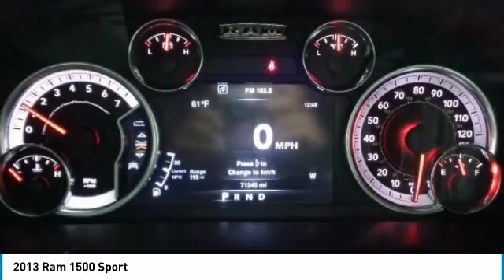2013 Ram 1500 Salinas CA P10970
2013 Ram 1500 Sport

Cardinale Mazda
500 Auto Center Circle

CARFAX One-Owner. Clean CARFAX. Silver 2013 Ram 1500 Sport 4WD Automatic HEMI 5.7L V8 Multi Displacement VVT Clean Carfax, One Owner, Emergency communication system, Heated door mirrors, Illuminated entry, Radio: Uconnect 8.4A AM/FM/BT/Access, Trip computer, Uconnect Access Advantage.  Recent Arrival!  Awards:     Motor Trend Truck of the Year     Ward s 10 Best Engines     NACTOY 2013 North American Truck of the Year If you are in the market for a new or pre-owned vehicle, do yourself a favor and stop by our dealership in Salinas to see what we can do to help with your needs. We pride ourselves in building outstanding relationshps where everyone wins!!!  Reviews:      If you ve been searching for a rugged full-size truck that packs the latest in in-vehicle entertainment along with best-in-class fuel economy, the 2013 Ram 1500 should be at the top of your list. Source: KBB.com     Supple ride and composed handling; eight-speed transmission; impressive base V6 engine; refined cabin; impressive tech features and controls. Source: Edmunds  Vehicle price and availability are subject to change without notice.